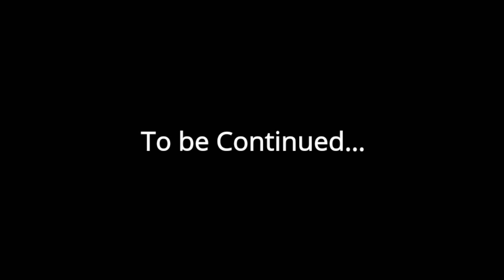Lego Among us: The Movie series| Ep.1